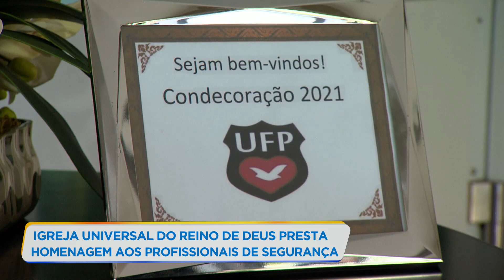Igreja Universal homenageia profissionais de segurança de MG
A Igreja Universal do Reino de Deus recebeu representantes das forças de segurança de Minas Gerais neste fim de semana. O evento homenageou, com diploma de honra ao mérito, os agentes que cuidam da segurança da nossa sociedade.